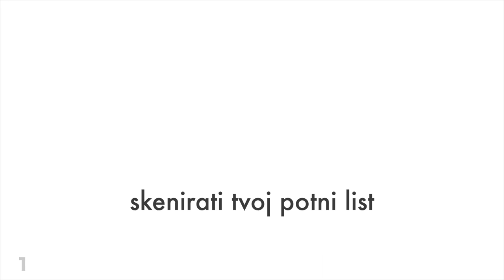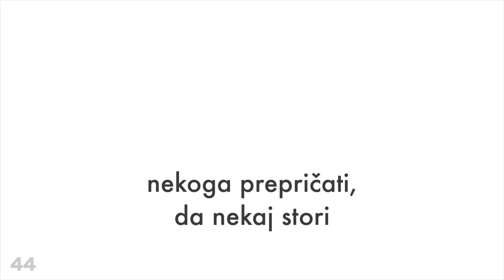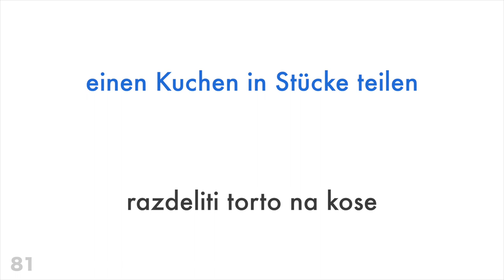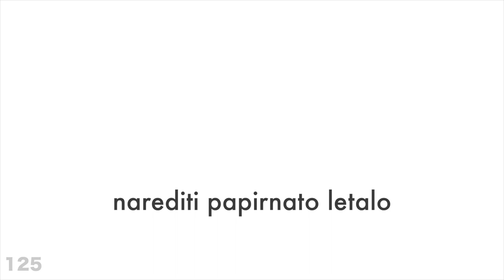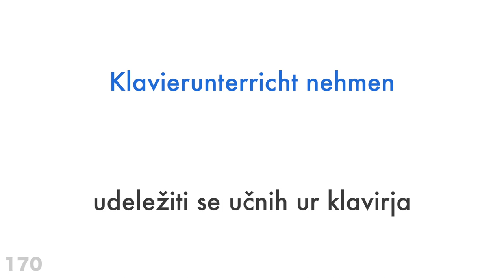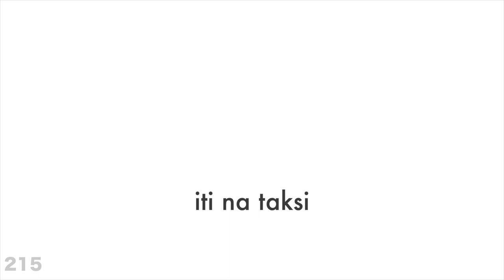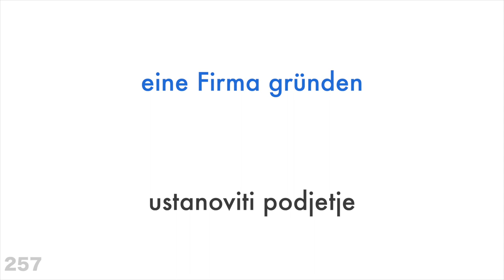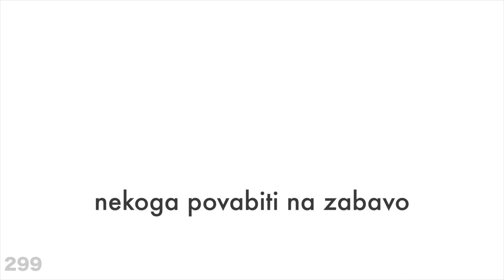300 glagolov + Branje in poslušanje: - Nemščina + Slovenščina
Želiš izvedeti več?